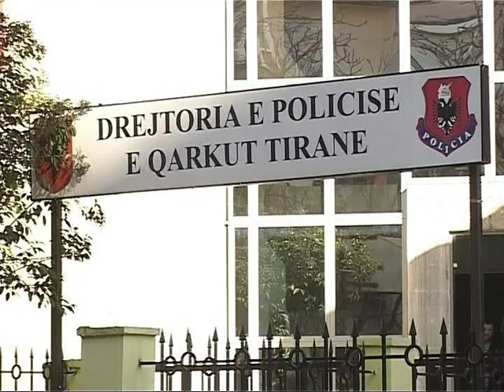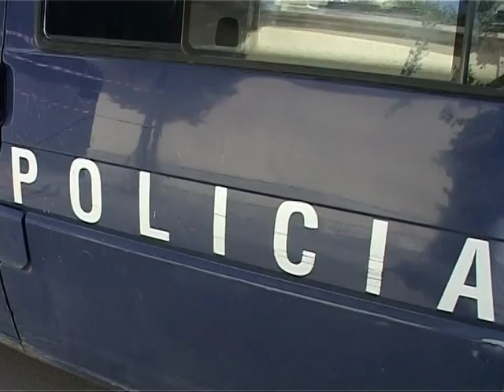PERFSHIHET KULIÇAJ “ I PAPREKSHMI” QE DYSHOHET SE NDIHMOI DRITAN DAJTIN LAJM